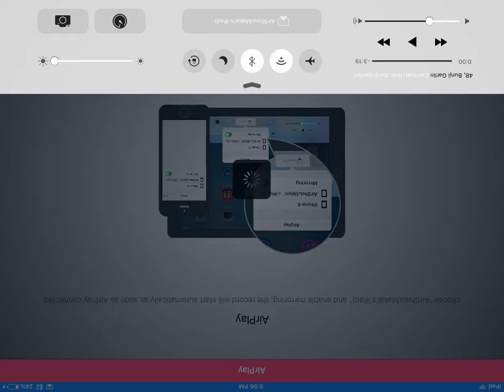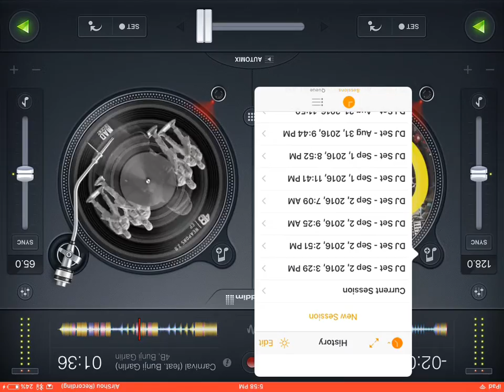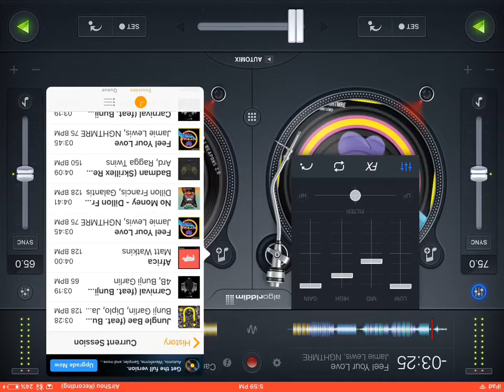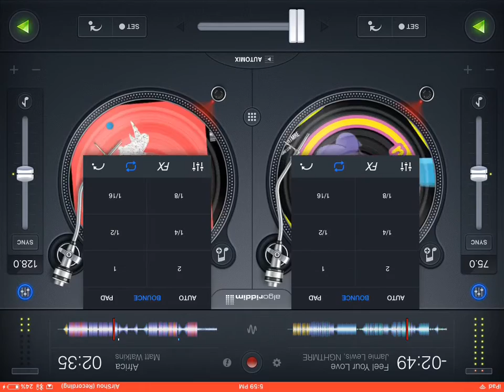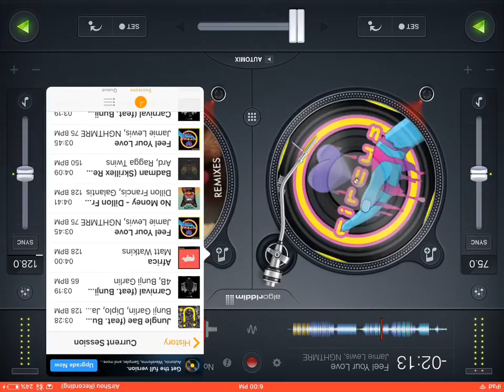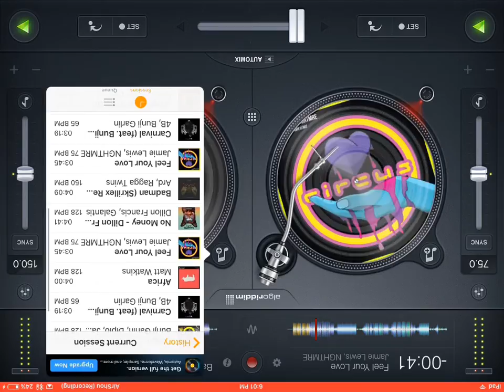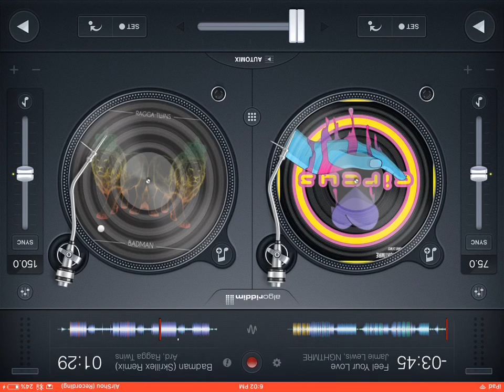Djay shenanigans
Note-sorry for the fuck ups and random audio spikes I was recording in my bed and a bit under the weather but I'm fine now ^_^